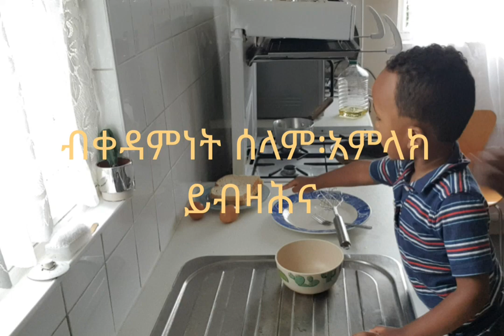ቋንቋና ንምምኀር ክንዋሳአሉ አለና